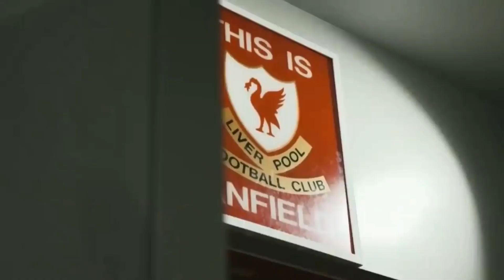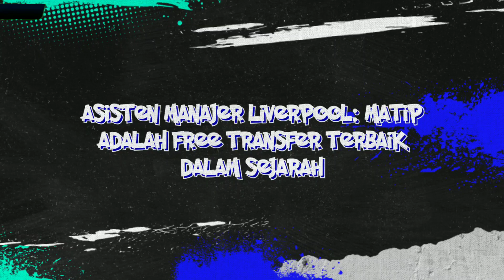FREE TRANSFER TERBAIK LIVERPOOL❤️ALASAN KUAT DOMINASI PREMIERE LEAGUE MUSIM DEPAN🔥MUSIM TERBAIK VVD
Isi berita liverpool hari ini:
1. Liga Inggris Dimulai Akhir Pekan Ini, Liverpool Masih Punya 3 Masalah
2. Van Dijk Diprediksi Akan Jalani Musim Terbaiknya Di Liverpool
3. Asisten Manajer Liverpool: Matip Adalah Free Transfer Terbaik Dalam Sejarah
4. Lima Alasan Liverpool Bakal Juara Premier League 2022/2023

1. wajib tonton full vidio (agar tidak ketinggalan berita terupdate LFC)
3. komen positif dan sesuai dengan berita